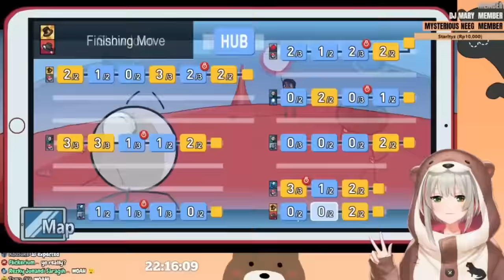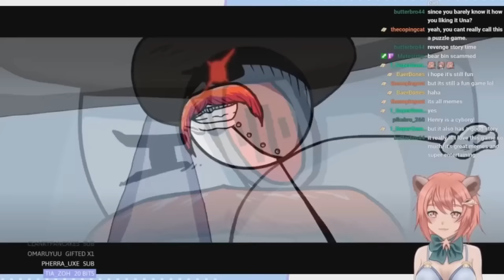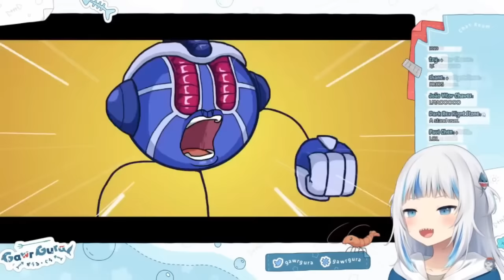Virtual Youtubers and Jojo Reference [Henry Stickmin Collection]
Compilation of virtual youtubers discovering the JOJO reference.

All thanks to my friend "I-Yuris Heart" for compiling all the vtubers who have played this game to this playlist.

Timestamp:
00:00 - Amano Pikamee
01:58 - Miyu Ottavia
04:19 - Una Yamakuma
06:08 - Shio Tatsumi
08:19 - Ushio Ebi
10:07 - Gawr Gura
12:17 - Fubuki
14:37 - Usada Pekora
16:41 - Amane Kanata
18:34 - Korone
20:48 - Houshou Marine
24:48 - Sakura Miko
26:51 - Caci Vulpecula
28:41 - Pomu Rainpuff
30:44 - moenaomii
32:37 - Kitanya
34:27 - Nene Amano
42:25 - Mochi Ki
44:13 - Hayate
46:10 - Suda Yoruka
48:14 - Shiki
50:14 - Vihaan
52:44 - Minamoto Arisa
54:29 - ばにらもなか / Banira Monaca
57:56 - Yamine Kazuki
1:00:00 - Mieko
1:02:05 - Vyolfers
1:03:55 - Amatsuka Uto
1:05:53 - Pavolia Reine
1:07:48 - Kureiji Ollie
1:10:01 - Yuuka Bear
1:11:49 - Ayunda Risu
1:14:28 - Elira Pendora
1:16:20 - Mori Calliope
1:17:01 - Rosemi Lovelock
1:19:01 - IRyS
1:23:25 - kson
1:25:49 - Oren-Chan
1:27:36 - Wolfychu
1:28:01 - Jamsdolp
1:29:44 - Io Tsukinaga
1:31:30 - NatsuInu Bluce
1:33:21 - Shiki Ririka
1:35:02 - Mayoi
1:37:00 - BONUS

word/tag: virtual youtubers and henry stickmin, among us, vtubers henry stickmin, henry, stickmin, voms project, pikamee,hololive, fubuki, korone, marine, nijisanji, distract, disctraction dance, youtubers react to henry distract, henry pomu nijisanji, subaru, hololive valiant hero, virtual, youtubers, charles death, youtubers react to jojo reference, henry stickmin revenged